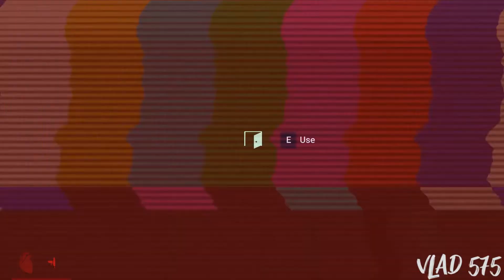Saiko no Sutoka - Bugs + Random Moments (Part 3) / Alpha 2.1 & 2.1.1 #16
= ТАЙМКОДЫ =
0:00 - 5 ударов подряд / 5 consecutive stabs
0:22 - Специальное интро / Special intro
0:57 - Сайко не может ударить возле двери / Saiko can't hit near the door
1:56 - Часть 1: Вошла через окно и застряла / Part 1: Entered through the window and got stuck
2:27 - Часть 2: Толкнула в стену / Part 2: Pushed into the wall
3:08 - Часть 1: Обходим ловушку Сайко с партами / Part 1: Bypassing Saiko's Desks Trap
4:00 - Часть 2: Баг с анимацией ног / Part 2: Bug with leg animation
4:29 - "Уехала" после убийства / She left after the murder
4:43 - Ушла задним ходом / Went in reverse
4:58 - 2 ключа в воздухе / 2 keys in the air
5:18 - Не может открыть дверь / Can't open the door
6:02 - Внезапно свернула шею / Suddenly broke her neck
6:25 - Она уселась попой на лицо Семпая / She sat her booty on Senpai's face
6:36 - Девушка-ловушка перед дверью / Trap girl in front of the door
7:18 - Ударила ногами и долго думала / Kicked and thought for a long time
7:41 - Обе подряд бросили ножи / Both in a row threw knives
7:52 - Игнорировал её, но не помогло / I ignored her, but it didn't help
8:13 - Невозможно закрыть её внутри подсобки / It is impossible to close it inside the back room
8:52 - 4 неудачи подряд / 4 failures in a row
9:33 - Хороший тайминг: скрылся от неё / Good timing: hid from her
10:10 - Спасибо за просмотр! / Thanks for watching!

1. BomBino - 2 000 руб.
2. Keep TRolling - 1 000 руб.
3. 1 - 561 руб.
4. Канал Жабы - 267 руб.
5. AniKami - 260,29 руб.
6. Der Der - 204 руб.
7. *Аноним* - 200 руб.
8. Daniil Caveer - 200 руб.
9. CopteFly [Moder] - 121 руб.
10. Sirius _ - 110 руб.
11. 5NB5 - 90 руб.
12. DEMEL - 60 руб.
13. Sanyks - 60 руб.

╔== Пиар === === === == == == =╗
║   Henku - Мастерски сливает рейтинг в Brawlhalla        ║

Категория "Обычные" (31 шт.)
    ПыщПыщ - от 10.50 р.   ...  Взрывной кот! - от 57 р.   Россия - от 60 р.   Dancin - от 70 р.   Танцы с гробом - от 73 р.    Шоколадный прыжок - от 85 р.   Дональд Дак - от 100 р.
   Где мои деньги, Лебовски?! - от 140 р.   Танцор - от 150 р.   Jinx - от 200 р.   Boomer Party - от 350 р.   Helltaker. Безумие - от 600 р.

Категория "АНИМЕ" (39 шт.)
   Аниме-тян - от 11 р.   Настоящие пираты - от 13 р.   Бабах! - от 15 р.   Another Day - от 16.66 р.
  Девочка-кролик - от 17 р.   Выстрел - от 19 р.
   Аниме-тян 2 - от 20 р.   ...   В яблочко! - от 110 р.   Горничная - от 120 р.   ДжоДжо Yes Yes Yes - от 130 р.   Банановая кожура - от 165 р.   НАБОР "НЕКО-ТЯНОК" - от 180 р.
   Титан танцует - от 230 р.   Ключи - от 240 р.   Фак от титана - от 260 р.
   Улыбающийся титан - от 300 р.

Категория "Специальные" (NEW)
АкулЧайка - от 14.77 р.   Безобидный Смайлик - от 31 р.   Nokia theme - от 34 р.   Золотая чаша - от 62 р.   Эпилепсия - Саня (от 115 р.)